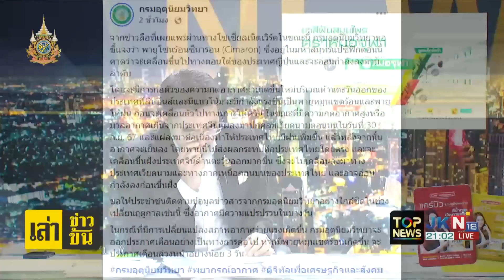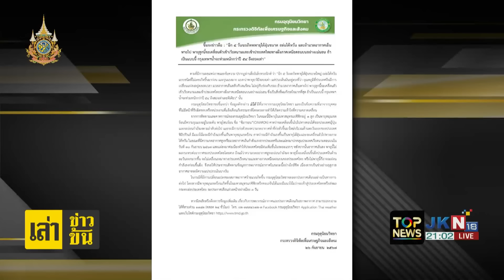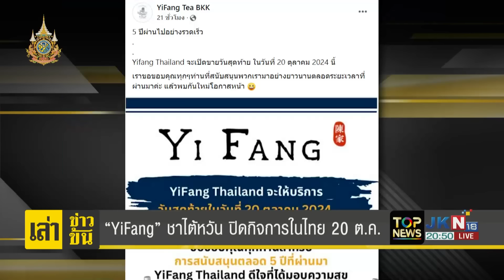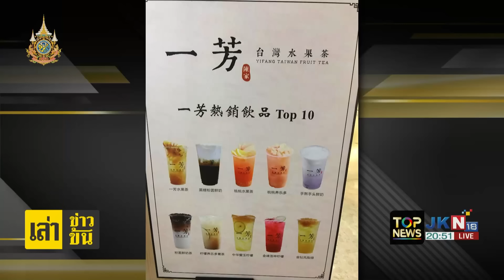นับถอยหลัง 2 วัน ข่าวลือพายุสยองถล่มไทย น้ำจะท่วมหนักกว่า 54 จริงหรือจ้อจี้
นับถอยหลัง 2 วัน ข่าวลือพายุสยองถล่มไทย น้ำจะท่วมหนักกว่า 54 จริงหรือจ้อจี้ "กรมอุตุฯ" ขนลุกร่อนแถลง